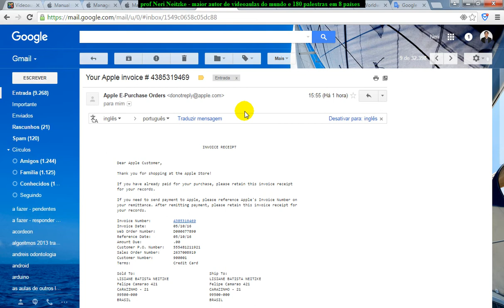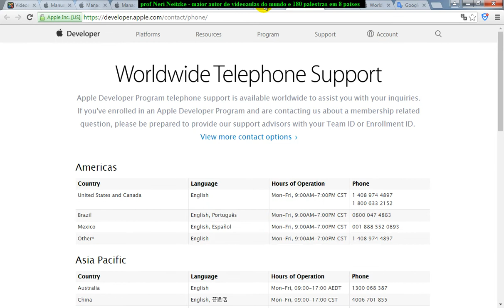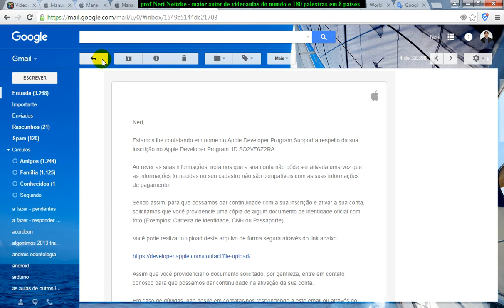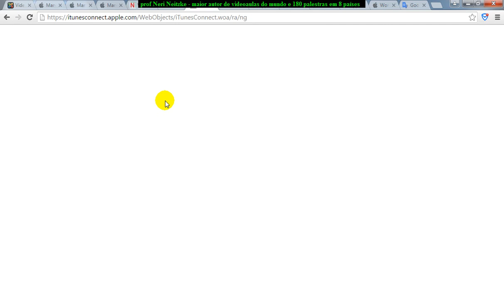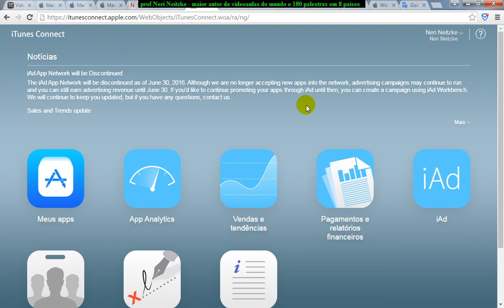aula 6702 iOS Android com Delphi Finalizando processo de conta Desenvolvedor na Apple Store Ativad